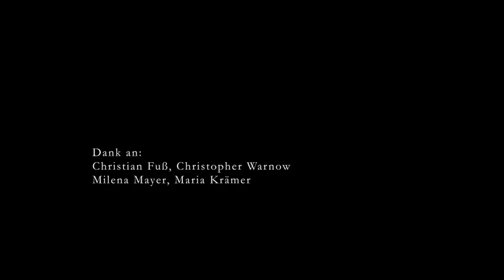Prof. Ruedi Baur: Design: Ethik, Haltung oder soziale Verantwortung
Tagung Ethik & Moral in Kommunikationsdesign und Gestaltung der Fakultät Gestaltung der Fachhochschule Würzburg-Schweinfurt, 26./26. Oktober 2012

Kommunikationsdesign umfaßt neben werblicher, instruktiver und ästhetischer Tätigkeit stets auch Bildung, Aufklärung und Information. Kommunikationsdesigner stehen zu ihrer sozialen und kulturellen Verantwortung.
Es fehlt jedoch ein Konsens über ethische Kategorien zur klaren Handlungsorientierung.

Hierzu liegen bislang noch keine systematischen wissenschaftlichen Untersuchungen vor. Unser interdisziplinäres Forschungsprojekt, angesiedelt im Bereich der angewandten Ethik, schließt diese Lücke. Es bringt Gestalter, Philosophen und Kulturwissenschaftler miteinander ins Gespräch.

Das Forschungsteam: Prof. Dr. Gerhard Schweppenhäuser, Prof. Gertrud Nolte und Dr. Christian Bauer